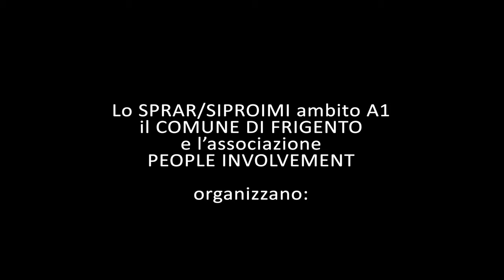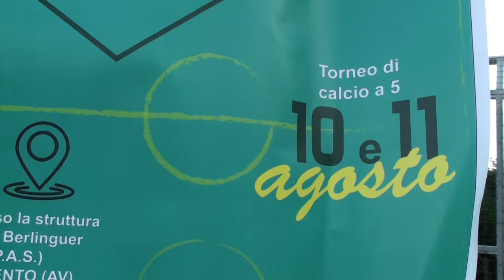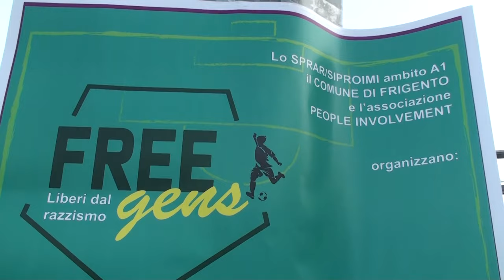FREE gens liberi dal razzismo "torneo di calcio a 5" in Frigento (Av)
Lo SPRAR/SIPROIMI ambito A1 il COMUNE DI FRIGENTO e l'associazione PEOPLE INVOLVEMENT organizzano: FREE gens "liberi dal razzismo" torneo di calcio a 5 - Partner SVICOLANDO
10 e 11 Agosto 2019.

Presso la struttura di via Berliguer (A.N.P.A.S.) FRIGENTO (AV)